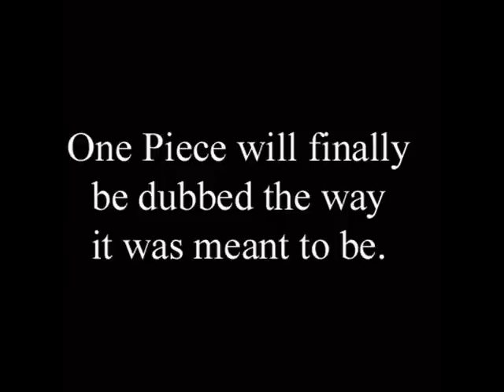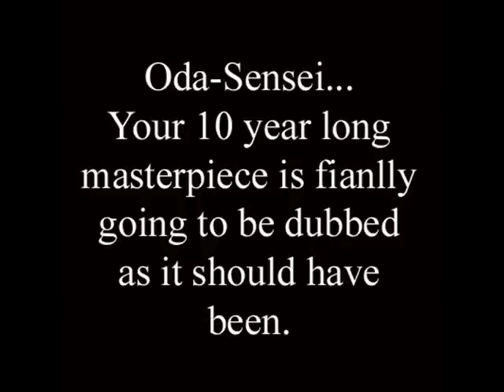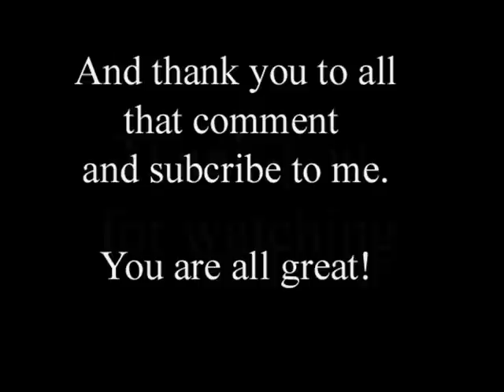In Celebration of FUNimations One Piece Dub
This in honor of the FUNimation One Piece dub that is being worked on starting this month. 4Kids terror is at an end at last!